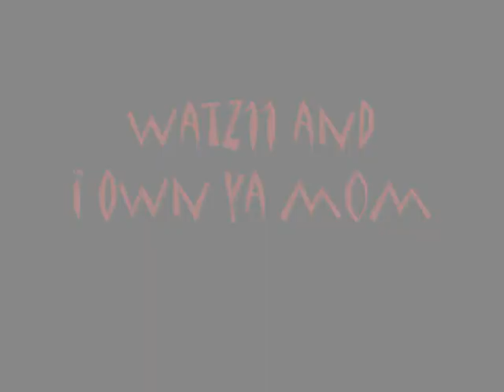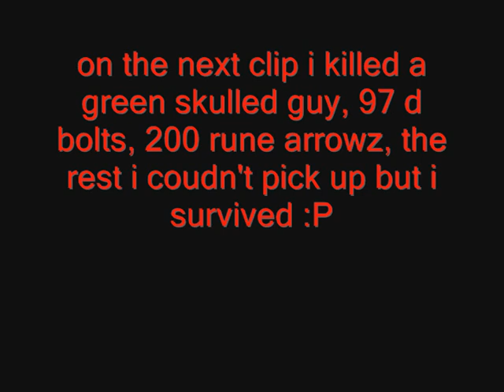i own ya m0m bh vid 1 (WATCH BH VID 5!!)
we gonna get a team together and kill them one for one .. rlly funny to see and some good kills